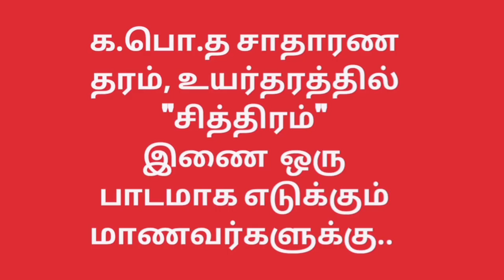how to draw design drawing | G.C.E O/l | G.C.E A/L | Artist hathi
Hello everyone I'am Hathi welcome to your favourite Arty Crafty channel with highest creativity. This is my creative venture where i am creative creators and something that will fascinate you on my YouTube channel.

In this channel you can find all kind of Art practices and DIY craft creatives tutorials step by step.  Here I share painting, line drawings, sketches, creative portraits, DIY crafts, landscapes, origami creations, calligraphy, guide drawings for students, home decor ideas and more ideas that pop on my mind.

I always strive to upload the best quality content on my channel.  The best part of My channel is that I transform the old and useless waste materials into a new creative and daily need useful materials and also I put my highly performance in artist creativities.  Some are I used different body parts  ( mouth, fingers, two hands, legs) to draw it makes different styles for you. However Art & Crafts ideas comes you in same way. I upload new videos thrice  a week.

My ideas for people of all ages so don't missed to enjoy it. Because Art is a emotion, you can experienced it.

I absolutely love getting ideas from you guys so comments me whether it’s positive or negative I accept all valuable feedback from you  .